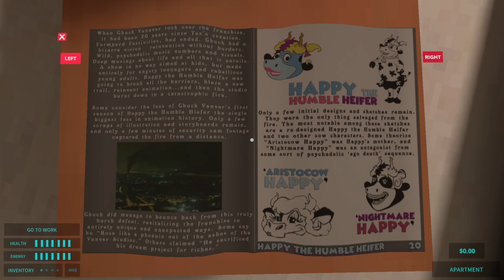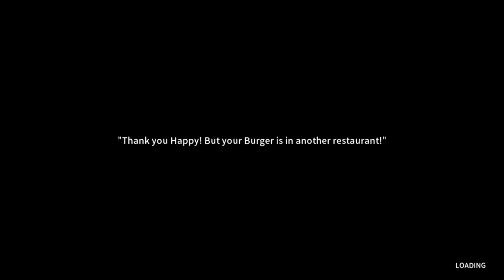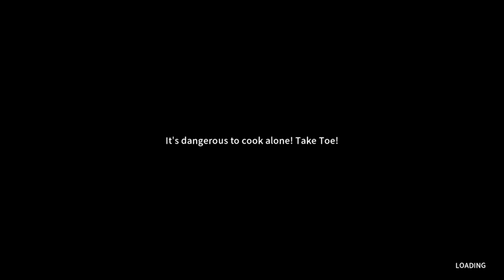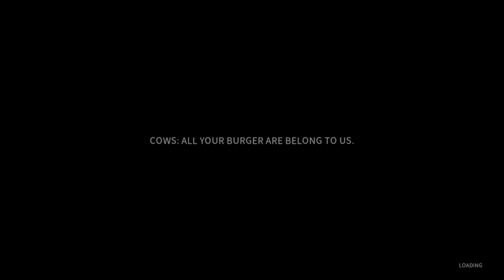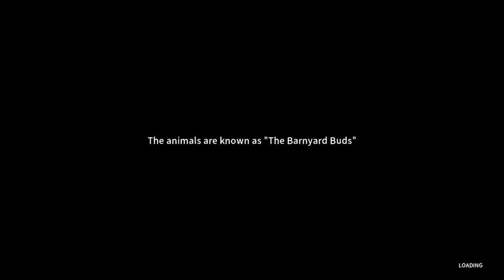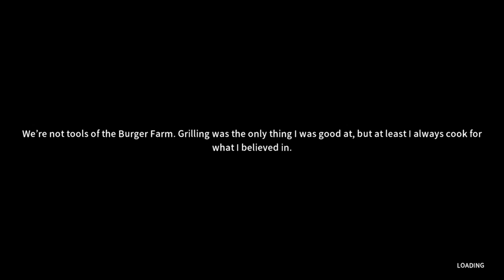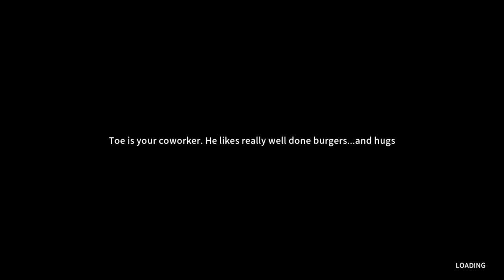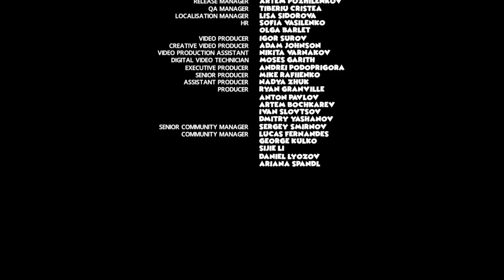Happy's Humble Burger Farm [PC] FULL GAME SUPERPLAY - NO COMMENTARY